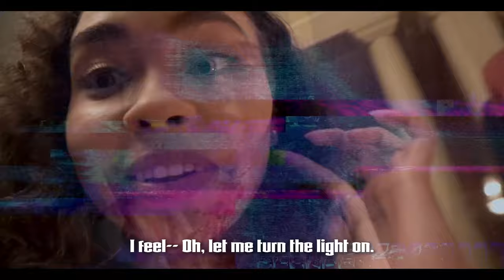Episode 7 Behind the Scenes | Interview with the Vampire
Last one!!! This show means so much to me and the finale was epic!!!
Follow along as I take you through the making of the Mardi Gras Claudia look and the bloody finale.